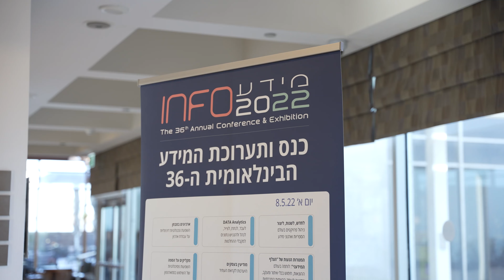Teldan INFO Conference כנס המידע של טלדן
Teldan INFO 2022 Conference